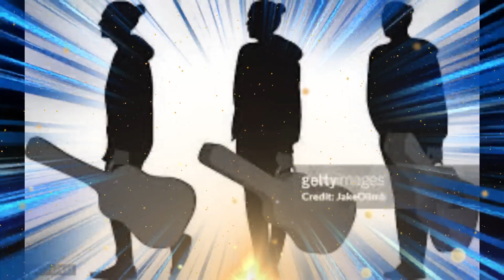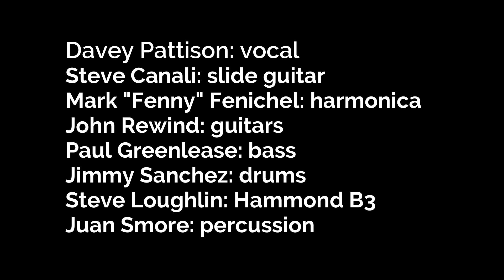DAVEY PATTISON BORN TO THE HOUSE OF BLUES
Davey Pattison is yet another man "Born To The House Of Blues". He delivers a great, bold performance of this song written by Pam Torres and John Rewind from his "Pictures" solo album (rearwindowmusic.com). It says it all about the journey into the blues and who qualifies. You don't have to be poor, sad, black, white, or green to have the blues. This song was recorded at Rear Window Music Studios in Mill Valley, CA USA.